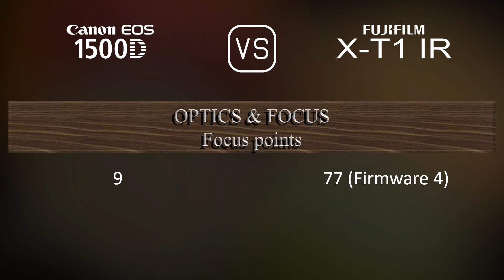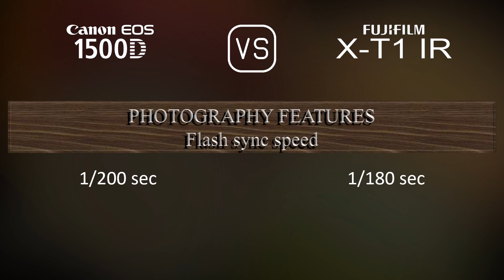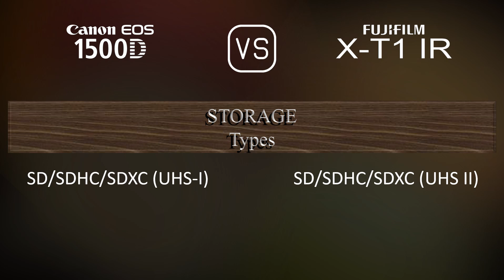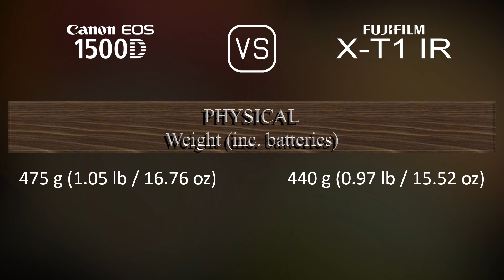Canon EOS 1500D vs. Fujifilm X-T1 IR: A Comparison of Specifications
This video overviews the Canon EOS 1500D and the Fujifilm X-T1 IR in a parallel comparison of specifications.

00:25 LAUNCH
00:33 BODY
00:40 SENSOR
01:01 IMAGE
01:16 OPTICS & FOCUS
01:41 SCREEN
01:58 VIEWFINDER
02:13 PHOTOGRAPHY FEATURES
03:06 VIDEOGRAPHY FEATURES
03:20 STORAGE
03:24 CONNECTIVITY
03:49 PHYSICAL
04:07 MISC